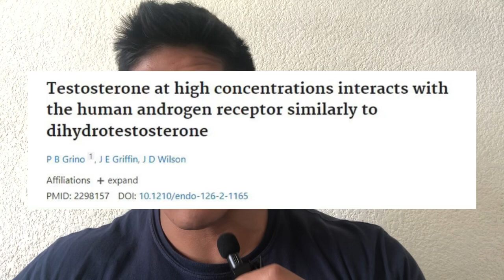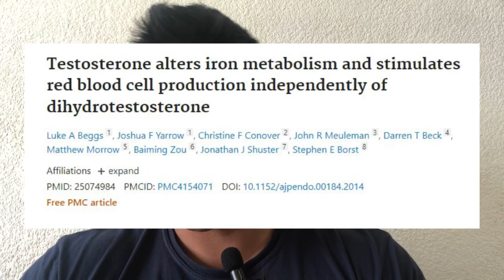EL CICLO DEL INFLUENCER ESPAÑOL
LOS MIEMBROS DEL CANAL RECIBEN VIDEOS CON RESPUESTAS A TODAS SUS PREGUNTAS DE CADA VIDEO SUBIDO, UNETE.
No soy médico ni profesional entrenado de la salud, mi opinión no debe ser tomada como tal, los videos son con meros fines de entretenimiento.
El anecdotario definitivo de máximo rendimiento profesional, físico y personal: UNCHAINED